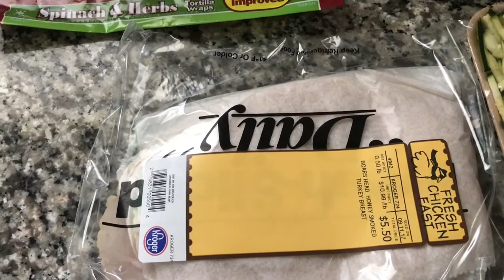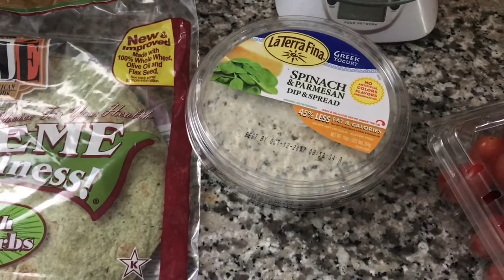Weight Watchers and Sandy"s Daily Vlog 9-11-17